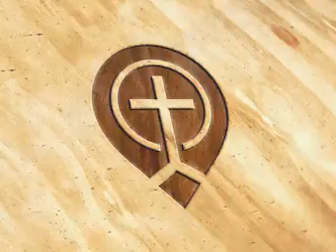Homes That Need Repairing Part 2 - Billy Graham